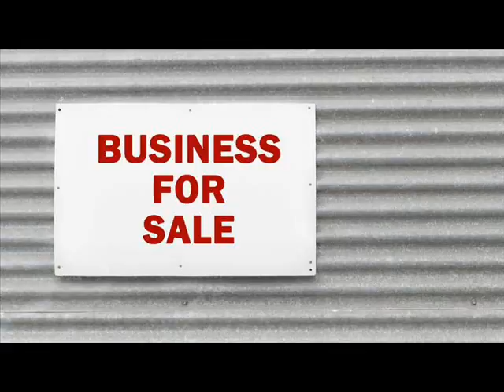Businesses For Sale Belleville Essex New Jersey.wmv